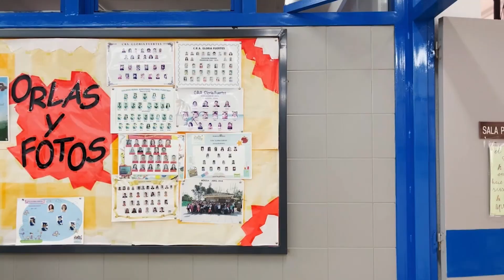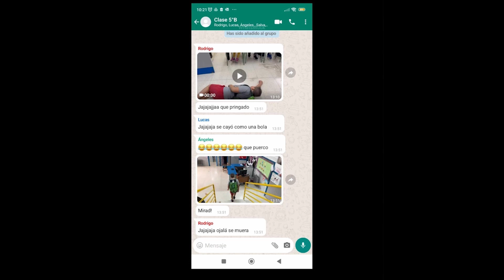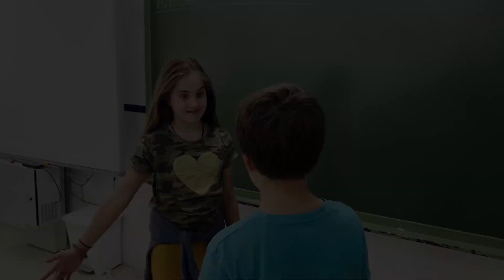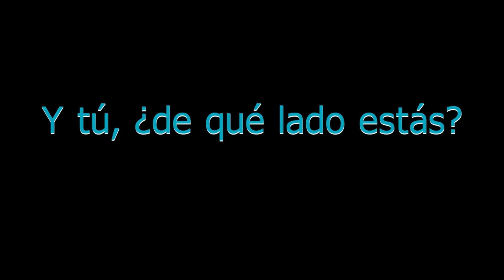No al Ciber Bullying. CRA Gloria Fuertes. Fuente del Arco. Extremadura